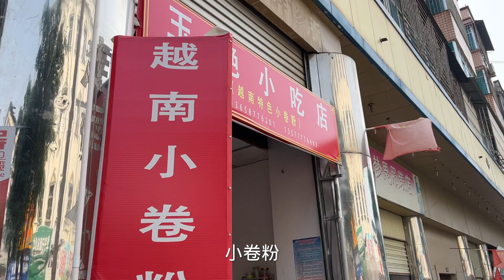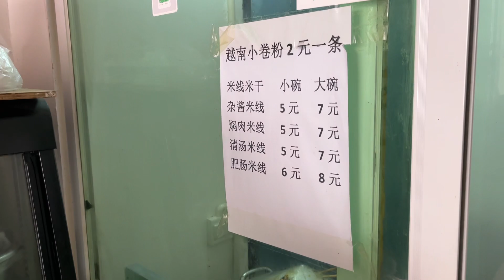云南朋友邀请宏基一家做客，进门后看到这幕，也不好意思问